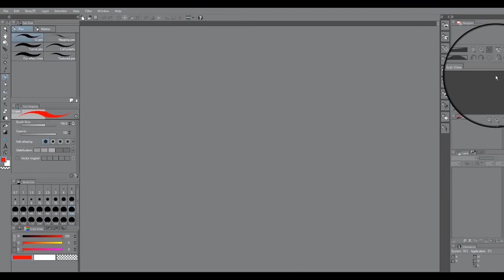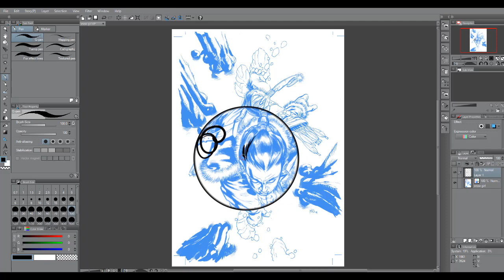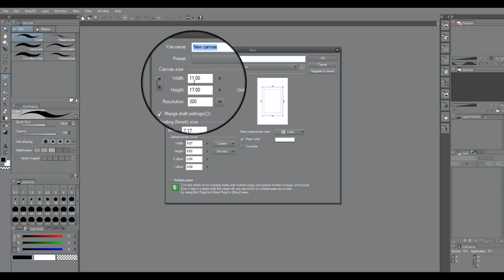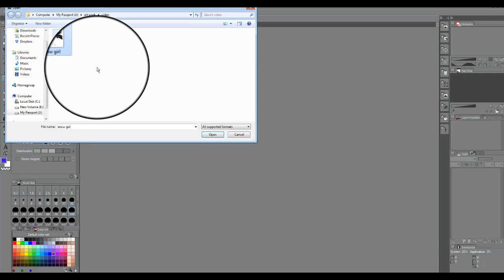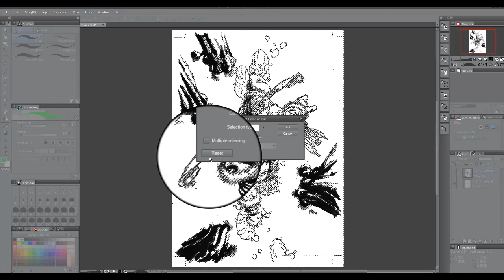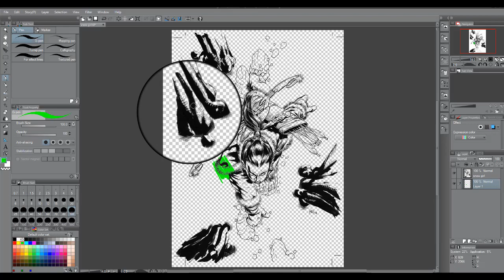Manga Studio/Clip Studio Paint: Changing line work to non photo blue. Removing white pixels.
Decided to share another tip, trick .  I use it in order to get my art, commissions and work ready for  coloring. This one is for Manga Studio/Clio Studio paint users. Also by eliminating the white pixels I can sen smaller files to other artist, that have slower internet. Today the art I am using belongs the the one, the only Karl G. Waller. If you like his art and would like to see more. You can find him on